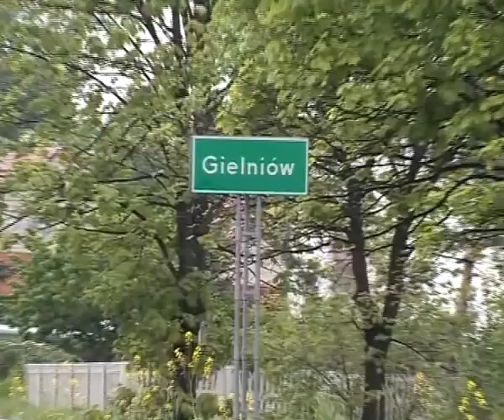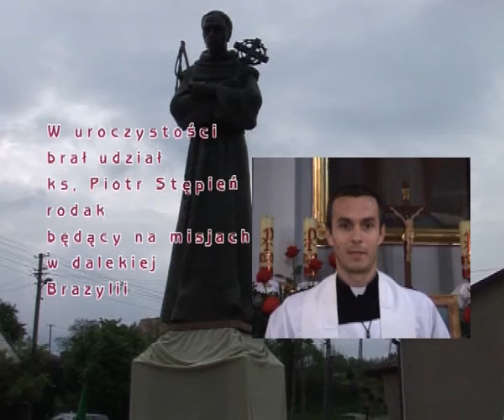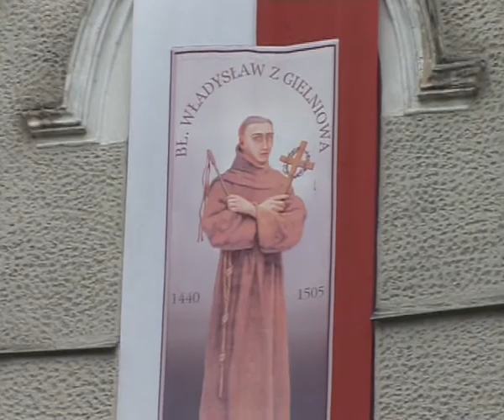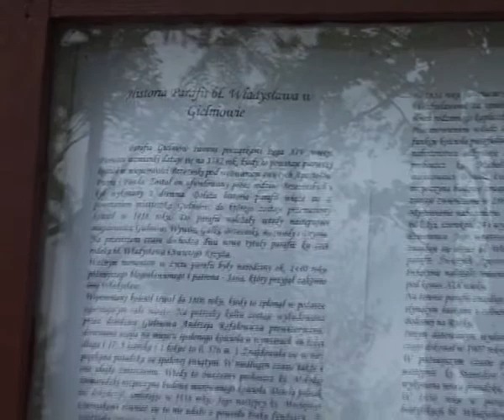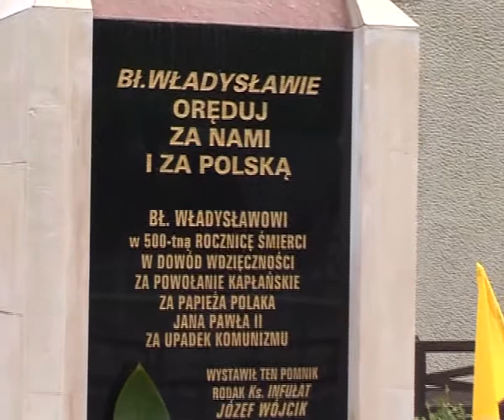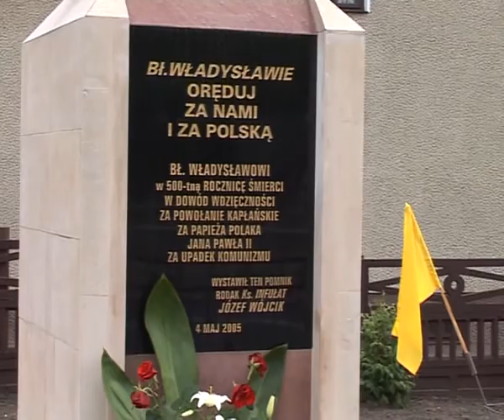Gielniów-2006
Uroczystość odsłonięcia i poświęcenia pomnika
Błogosławionego Władysława z Gielniowa.
              Gielniów-14 maja 2006r.